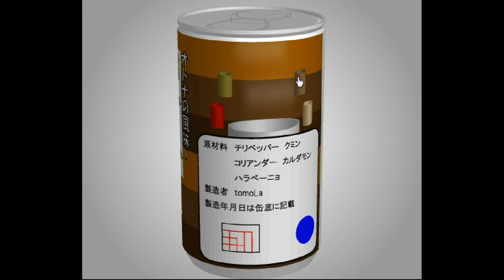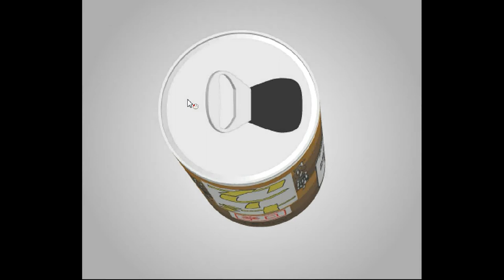[TomoLaSiDo] Open Attempt Round Escape 65 Walkthrough